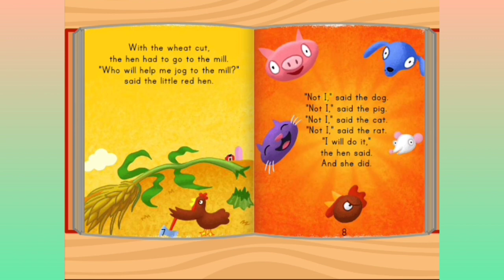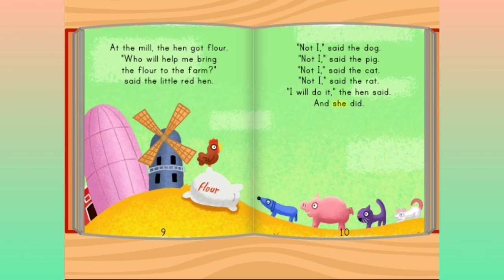Bed time Stories for Kids | Little Red Hen | Fairy Tales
Join the delightful journey of the 'Little Red Hen' in this heartwarming animated tale. Follow her as she sets out on an adventure to plant wheat, only to encounter reluctance from her barnyard friends. Through perseverance, determination, and a valuable lesson in teamwork, the Little Red Hen teaches the importance of hard work and the rewards of sharing. Get ready to be inspired by this classic story that celebrates kindness, cooperation, and the power of unity."

bedtime stories
bedtime stories for kids
story time
 bedtime story
kids story
bedtime stories for toddlers
fairy tales
english stories
little mermaid aria and the mysterious gate
 little mermaid
 little mermaid aria
 language learning
 little mermaid episode 12
Emil and the Detectives
korean fairy tales